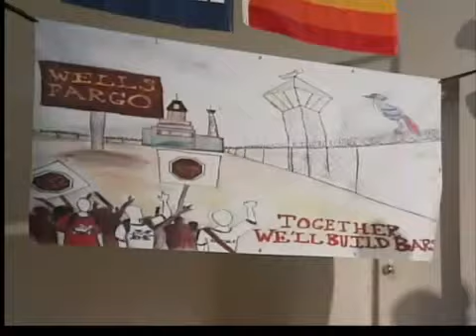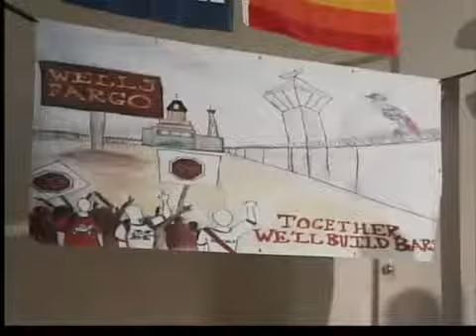Protestan contra Wells Fargo.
Grupos defensores de los inmigrantes en Denver continúan presionando y protestando en contra de la institución bancaria Wells Fargo por sus supuestos vínculos con los prisiones GEO para la detención de inmigrantes.